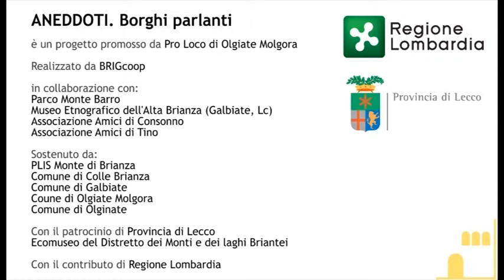San Michele. Dove si prendeva l'acqua?